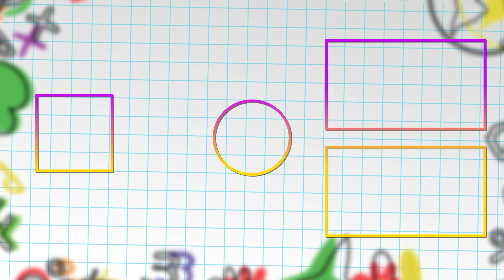4. Sınıfa Geçiyorum, Çantamı tonguç'la Hazırlıyorum❗ 🎒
Merhaba Sevgili 4. Sınıflar,
Çok güzel bir senenin ardından sonunda 4. sınıfa geçtik! 🥰 Dönem başlarken okul çantamızı hep birlikte hazırlayalım istedik. Çantamızın içine neler koyacağımızı planlayalım mı? Hazırsan başlayalım! 😍

✨4.Sınıfta Şampiyon Olmaya Ne Dersin?